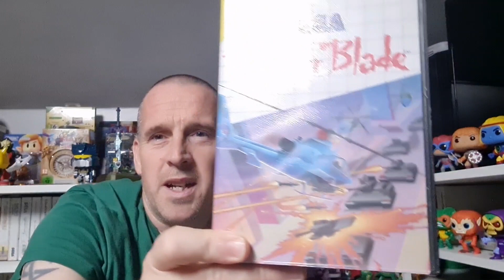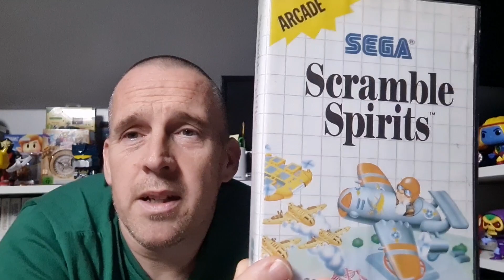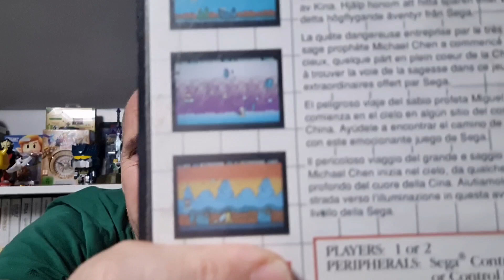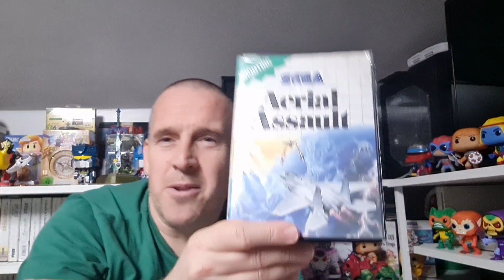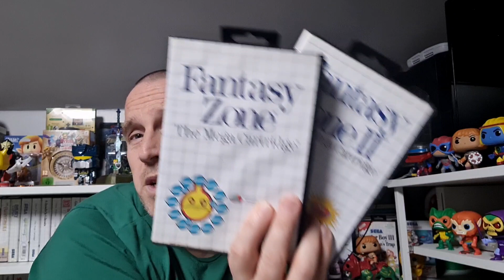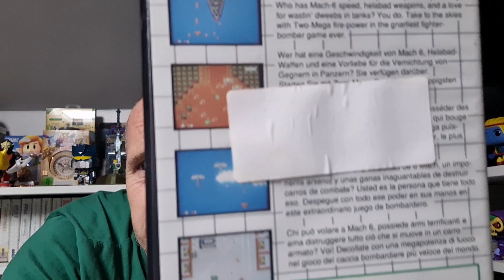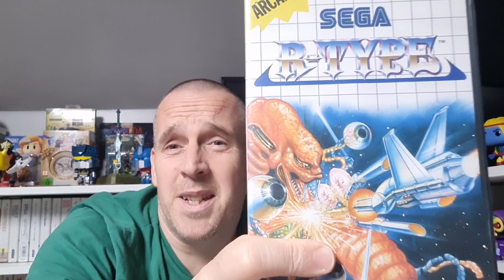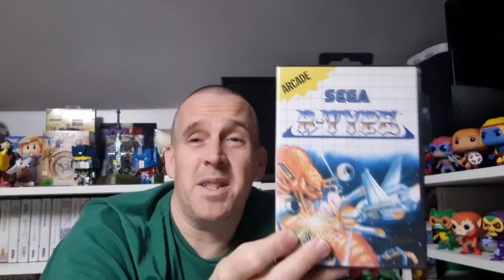My top 10 sega master system shumps - vr to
Heres my vr to ollie 8bitboyuk on his vid for the top 10 sms shumps. Link to ollies vid below: